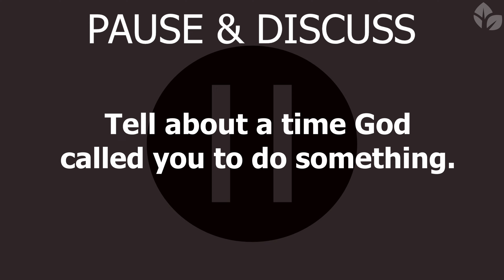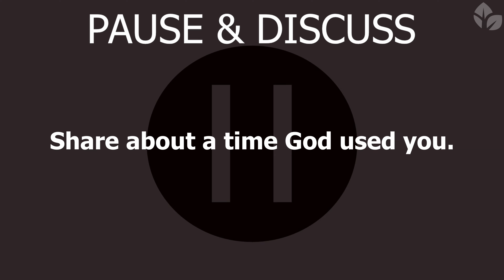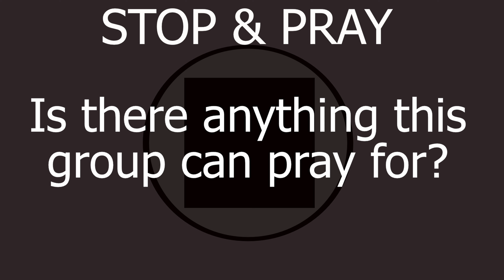ThriveGroups - JACKED UP: Samson the Rebel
Discussion Questions

Icebreaker: What summer activities do you enjoy?

1. Read Judges 16:23-31. Discuss.
2. Tell about a time God called you to do something.
3. Share about a time God used you.
4. What area do you need strength in?